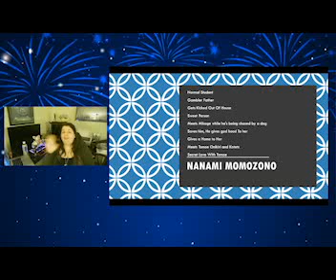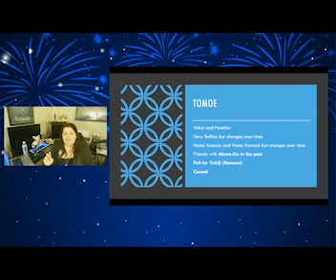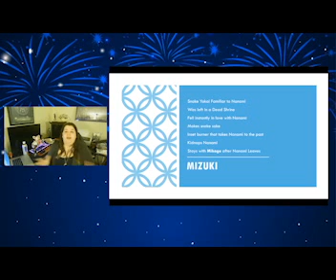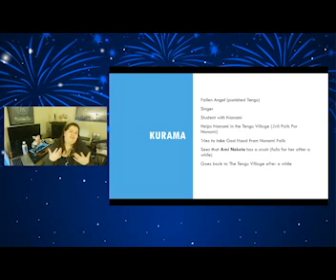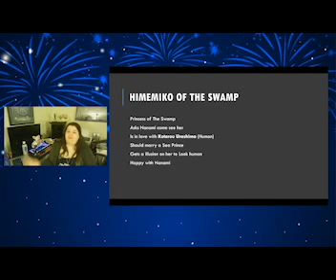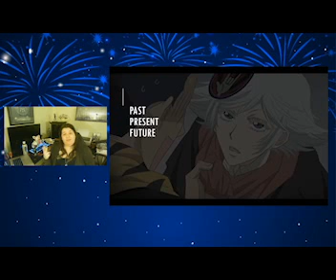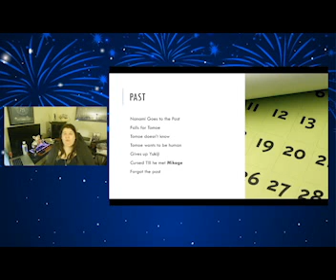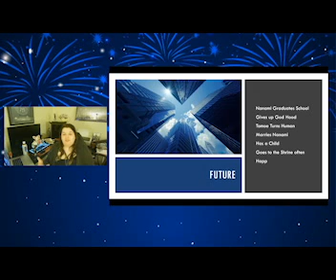A Bit Different - Kamisama Kiss Deep Dive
This is from the comments.
I hope this is interesting.
I did so much research for this.